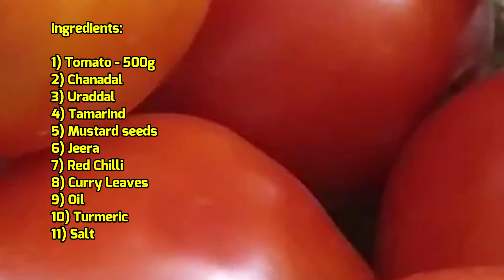Tomato Pachadi | Instant Tomato Pickle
Tomato Pachadi